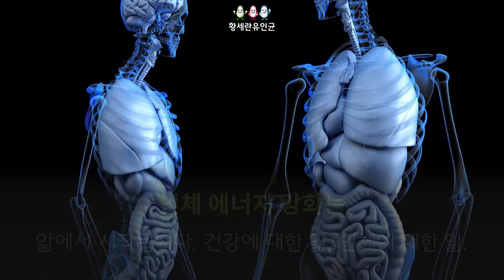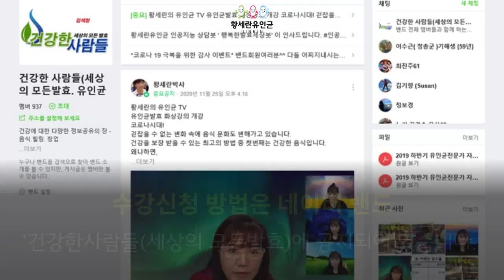화상강의 개강. 유인균. 유인균발효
유인균발효와 인체건강, 식생활에 대한 화상강의 개강안내입니다.
수강신청 및 더 자세한 내용은 네어버 밴드 '건강한사람들(세상의 모든발효)' 공지사항을 참고 하시기 바랍니다.